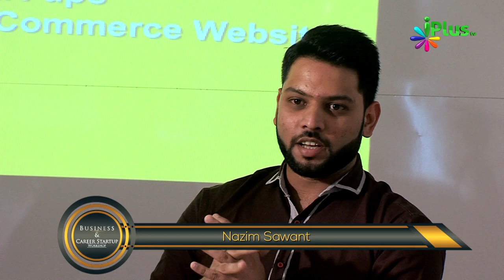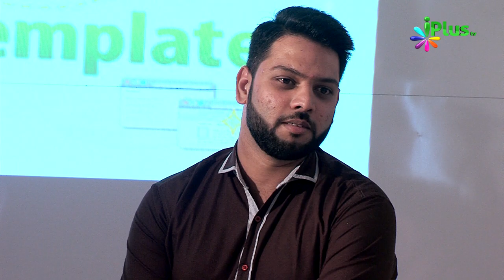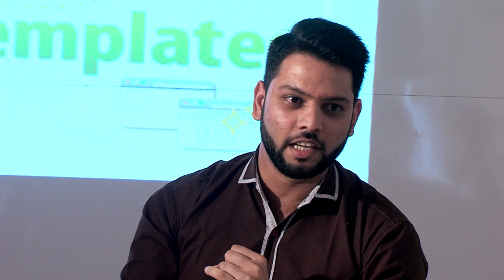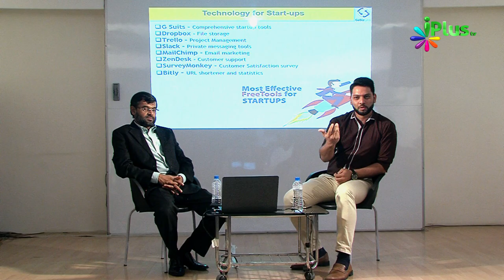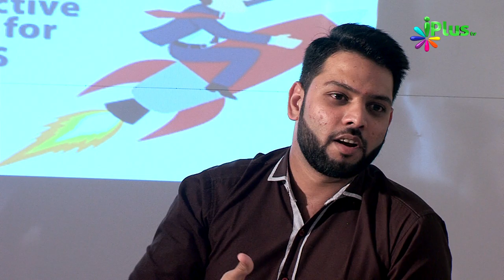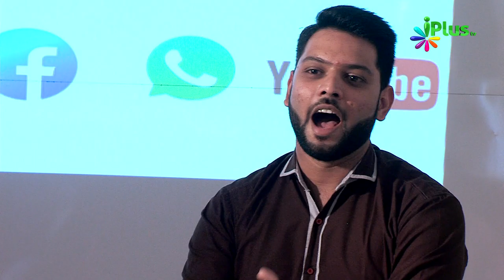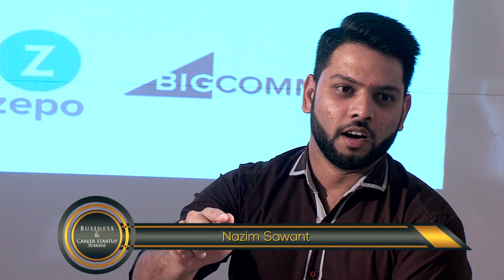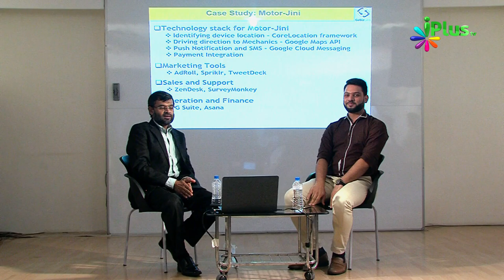Business & Career Startup Workshop Ep 12 By Aslam Khan | iPlus TV